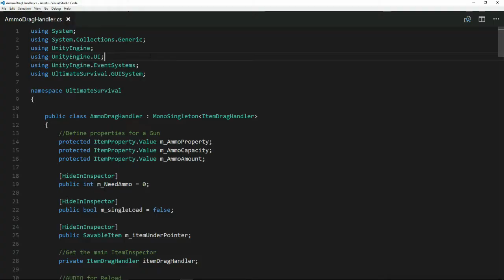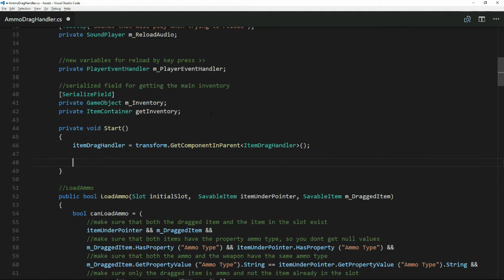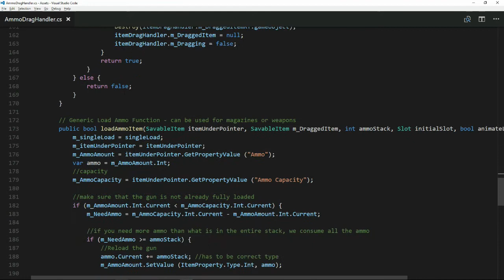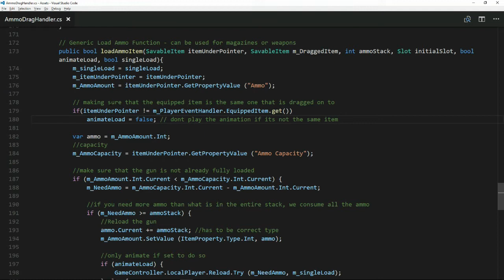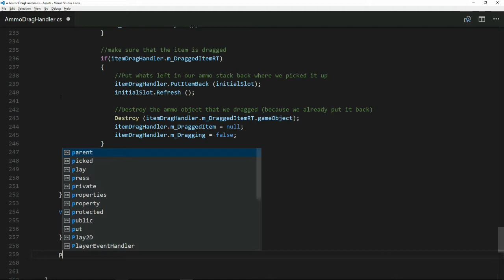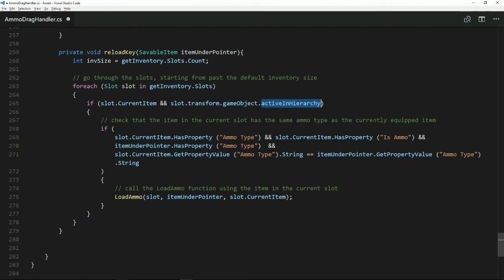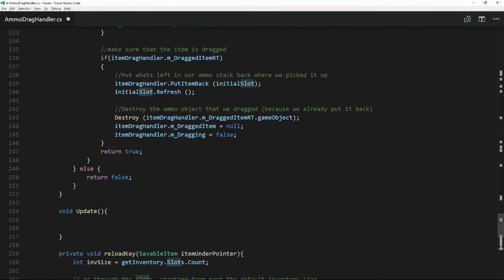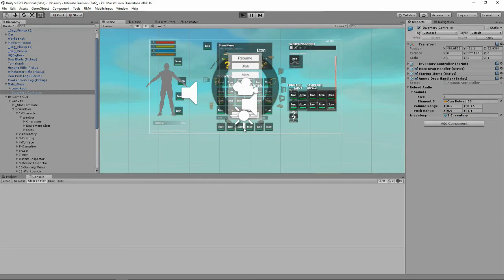17. Unity Tutorial - How to make a Survival Game - Reload Ammo with Key Press!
17. Unity Tutorial - How to make a Survival Game - Reload Ammo with Key Press!

wow another ammo video!!! this time we are reloading by pressing a key.

This is now the 17th tutorial in my series on how to make a survival game using 'Ultimate Survival' from the Unity3D asset store.